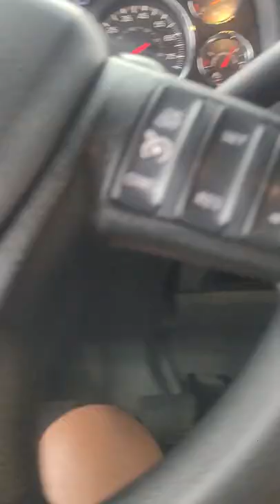My KW T680's POV